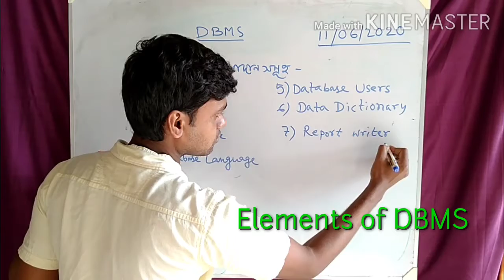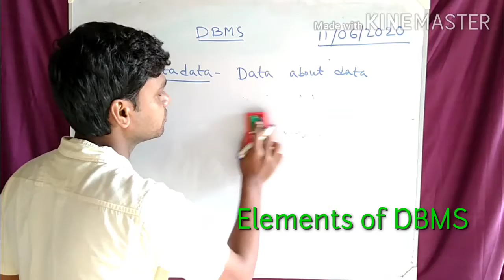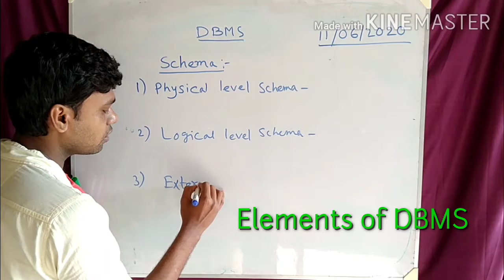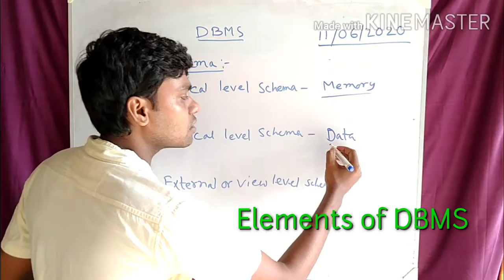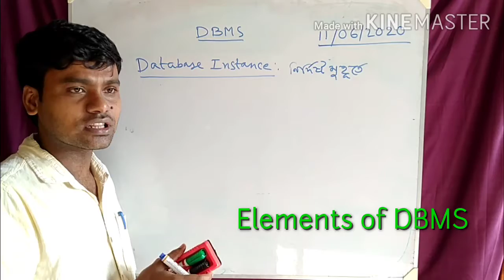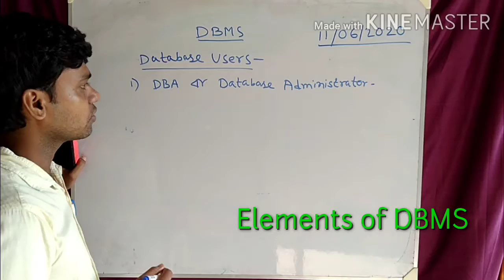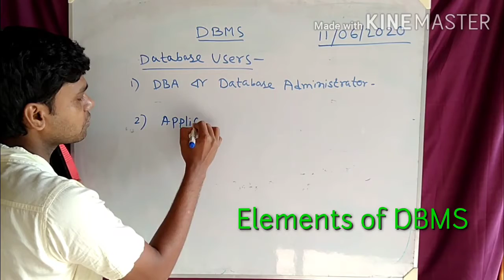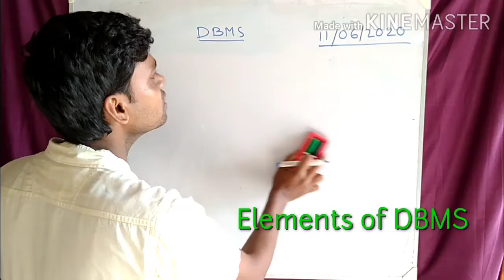31 XII Components of DBMS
By Anjan Hazra